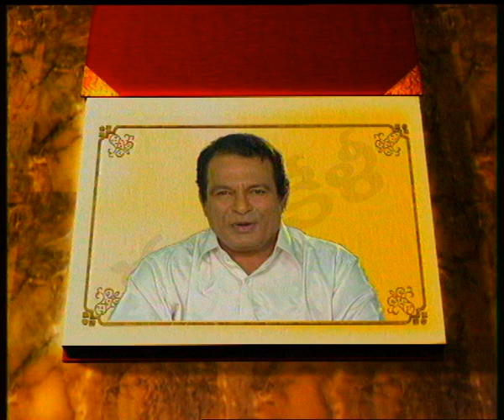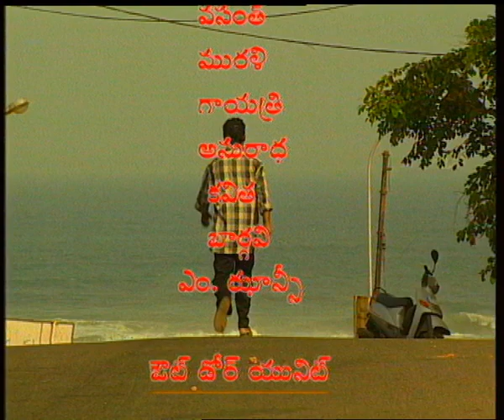KADHAKELI-WARNING || కథాకేళి - వార్నింగ్